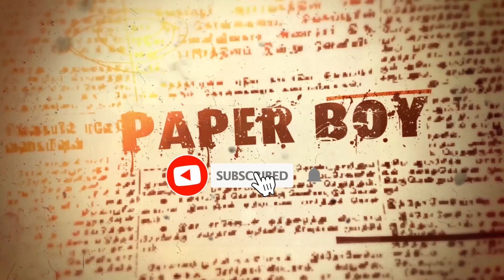மனைவி ஒரு மாணிக்கம் | Part 4 | Manaivi Oru Manickam | Roja Nadaga Mandram | FOR BOOKING: 8637672349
Manaivi Oru Manickam | மனைவி ஒரு மாணிக்கம் | Part 4 | Roja Nadaga Mandram

Name                              :  மனைவி ஒரு மாணிக்கம் Part 4
Camera                           :  Gopal & Thameem
Editing                             :  Rajadurai
Production Exe              :  Gopalakrishnan
Performance                  :  ஆரணி ரோஜா நாடக மன்றம்
Contact Numbers          :  பிரகாஷ் - ஆசிரியர் - 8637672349

Dear Friends,